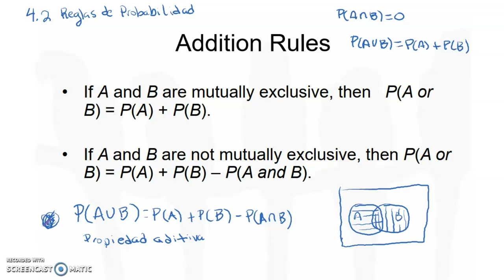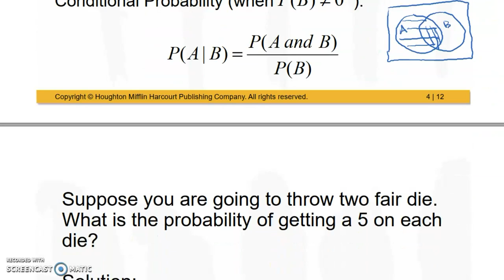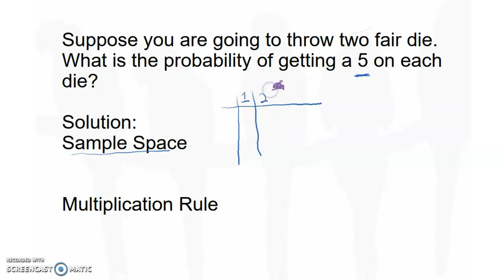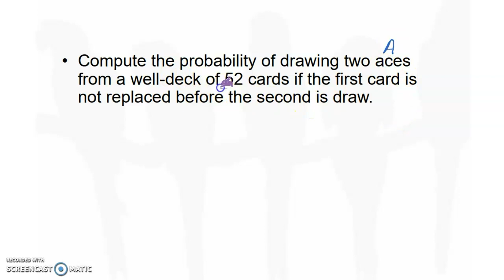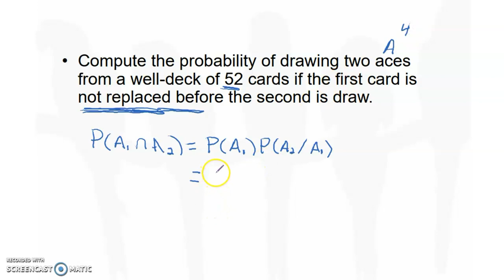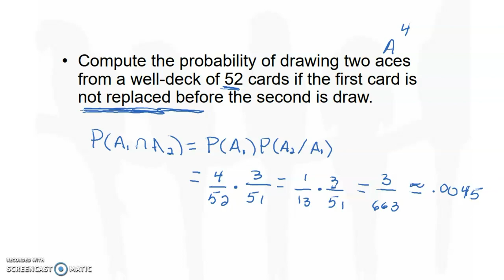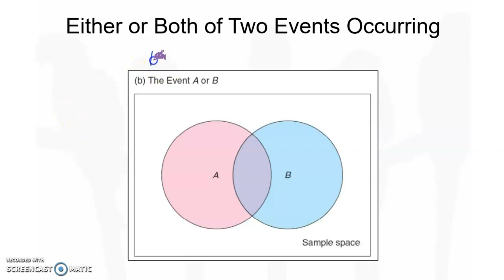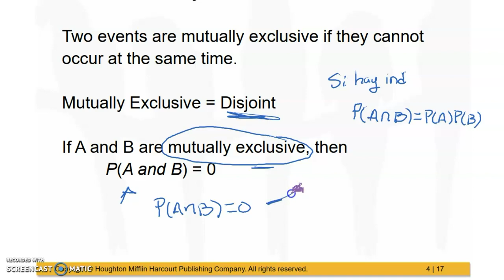4.2 Reglas de probabilidad y probabilidad condicional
En esta sección estaremos discutiendo la Propiedad Aditiva, Probabilidad Condicional, independencia de eventos y eventos mutuamente excluyente.

Algun material pertenece al libro Brase & Brase Décima Edición.
Música por José Neville
Bues in Black -